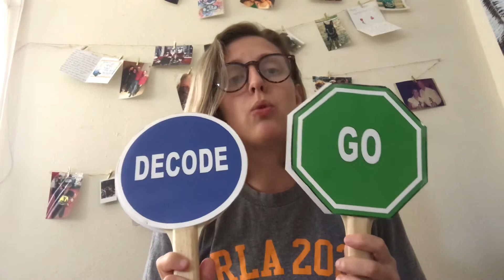Decoding Patterns 7A